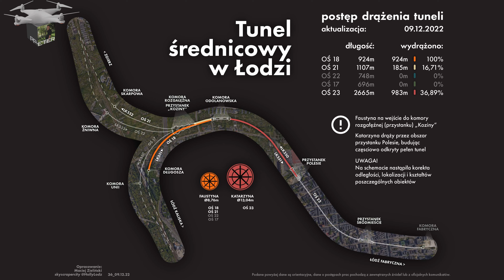20W ŁÓDŹ BUDOWA TUNELU ŚREDNICOWEGO AL WŁÓKNIARZY KOMORA ROZGAŁĘŹNA 28 12 2022 DRON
Proszę widzów kanału o pomoc w zakupie nowego narzędzia do rejestrowania materiałów, którym jest dron. W tym celu jest założona zrzutka. Z góry serdecznie  dziękuję za Waszą pomoc i wsparcie:

💸💰💵💲Będę niezmiernie wdzięczny, jeżeli ktoś oprócz kciuka w górę, komentarza wesprze finansowo mój kanał. Pod każdym filmem jest ikonka "podziękuj".  Sprzęt do produkcji się starzeje, czas na wymianę, a koszt nie mały.  Bardzo dziękuję.💸💰💵💲
Zapraszam widzów na film z przygotowywania terenu pod komorę rozgałęźną  oraz przystanek Koziny do której obecnie wierci TBM Faustyna drążąc Łódzki tunel średnicowy. Inwestorem jest PKP  PLK  przy wsparciu i  współfinansowaniu przez Unię Europejską ze środków Funduszu Spójności w ramach Programu Operacyjnego Infrastruktura i Środowisko, a generalnym wykonawcą jest firma z Mińska Mazowieckiego PBDiM.   Inwestycja ma na celu  połączenie przy pomocy drążonego przez TBM tunelu pod ziemią  dworca Łódź Fabryczna z dworcem Łódź Kaliska oraz dworcem kolejowym  Łódź Żabieniec. Oficjalna nazwa inwestycji brzmi: „Udrożnienie Łódzkiego Węzła Kolejowego (TEN-T),Etap II, Odcinek Łódź Fabryczna – Łódź Kaliska/Łódź Żabieniec”.  Jest to wyjątkowo skomplikowana operacja, gdyż duża część tunelu przebiega pod ścisłym centrum miasta i znajdującymi się w nim na powierzchni starymi kamienicami. Zapraszam do oglądania, jeżeli film spełnił Wasze oczekiwania będzie mi miło za łapki w górę, proszę Was również o opinie w komentarzach, a udostępniając materiał pomagacie zwiększyć zasięg filmów i kanału, subskrybując kanał i klikając dzwoneczek będziecie na bieżąco z nowymi filmami/Lodz tunnel boring machine the largest shield in Europe/Lodz Tunnelbohrmaschine das größte Schild in Europa/Lodzトンネルボーリングマシンヨーロッパ最大のシールド/罗兹隧道掘进机是欧洲最大的盾构/Lodz 터널 보링 머신, 유럽에서 가장 큰 방패/Tunnel de Lodz, le plus grand bouclier d'Europe/Η μηχανή διάτρησης της σήραγγας Lodz είναι η μεγαλύτερη ασπίδα στην Ευρώπη/Alesatrice per tunnel di Lodz il più grande scudo d'Europa